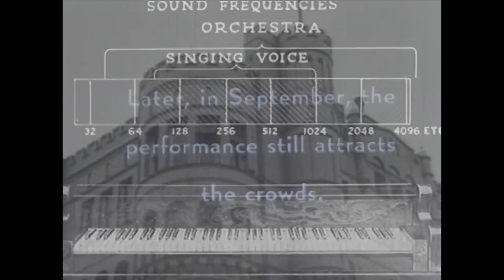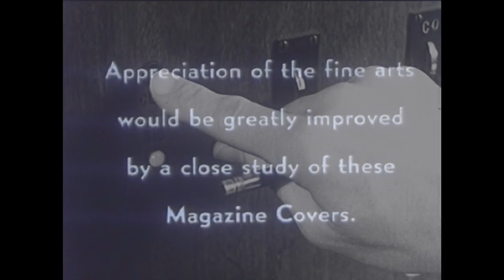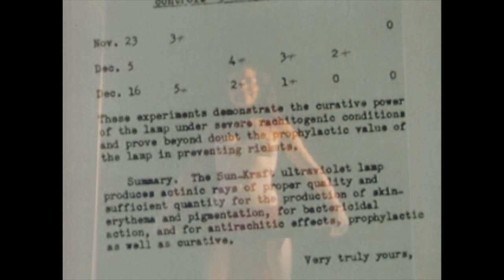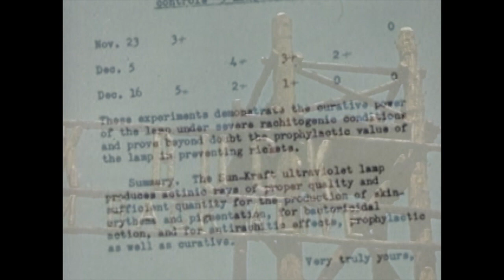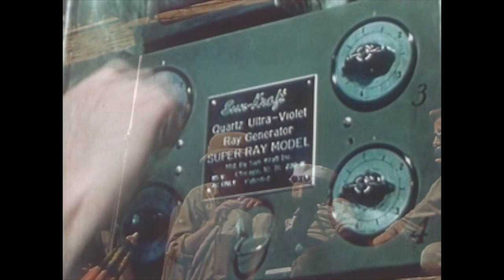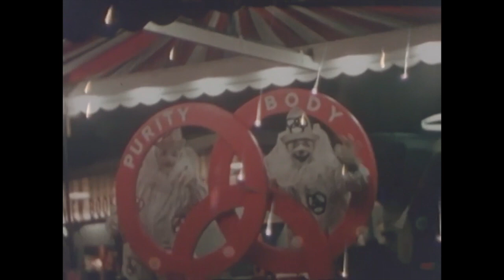short man's complex